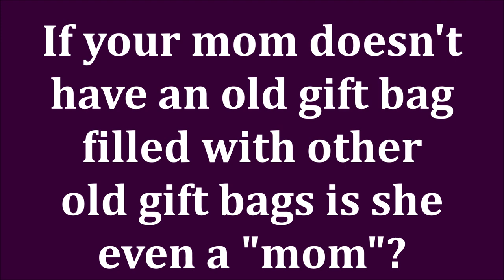MATURE SKIN DERMAPLANING OVER 40 ~ Man Beard?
Oh boy! Women shaving their faces? You're going to grow a beard! Your facial hair is going to come back black! You're going to have stubble all over your face!  So many myths about face shaving for women! This is a full tutorial on dermaplaning.  I show you a step by step tutorial on how to shave your face.  And I answer all the questions you might have about face shaving for women.  Let me know if you have any other questions! Lot of luvs! Melissa

The products I showed today are individually linked below.  I do get a small kickback. Everything on this page, I use myself.

*EBATES is now RAKUTEN & it's how I get cashback for my online purchases. Use my link & you get $10 & I get a referral perk. I've gotten back $100s.

*Products Mentioned:
Tinkle Razors

*Makeup Worn:
Soap & Glory Kick A$$ Foundation in 03C
Revolution Pro Creaseless Concealer in C6
ABH Sultry Palette
Milani Metallic Eyeliner in Blue Ray
Morphe Blush Palette Cool
Wet N Wild To Reflect Highlighter I'll Have A Cosmo
BH Cosmetics Stellar Volumizing Mascara

About me:
I'm 51 years old. I have dry skin. Skin concerns are age spots, wrinkles under the eyes, lip lines, dry skin, uneven skin tone, shedding from Retin A.  Fair/Light skin with neutral leaning towards cool undertone.

This has no impact on the cost to you the consumer. I link to products this way whenever possible, and it has no bearing on the products I choose to review or recommend because all products can have links attached to them, no matter what they are. I would link the products on Ulta/Sephora/etc website anyway as a means of connecting you to the products, so now it simply offers the potential for a slight financial benefit to me, which I greatly appreciate as I've not done sponsored videos. Feel free to use, or not use, the links provided.